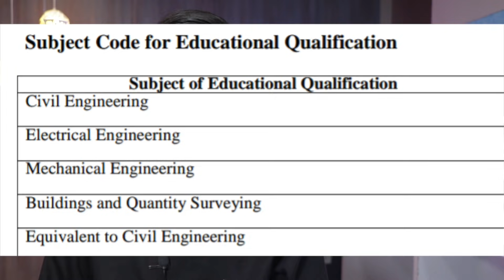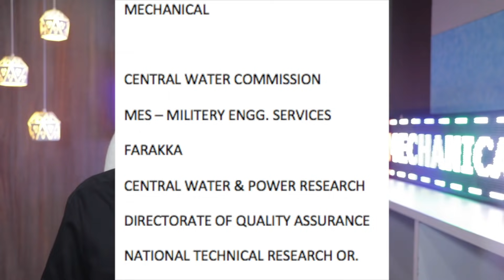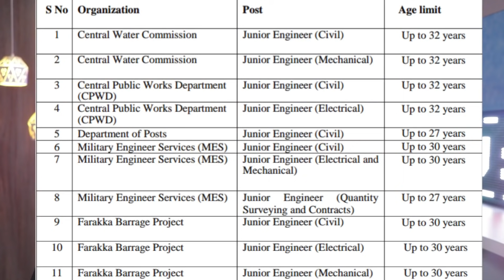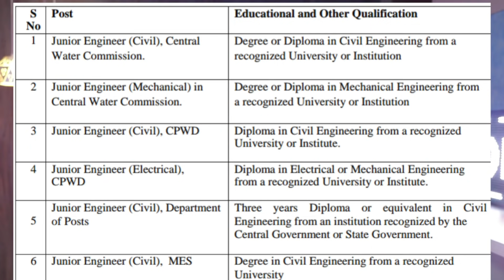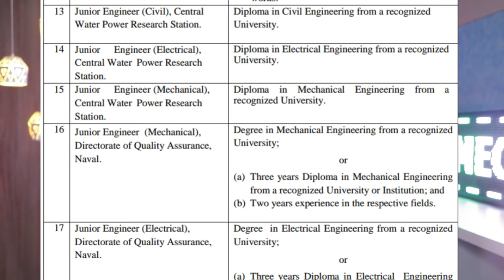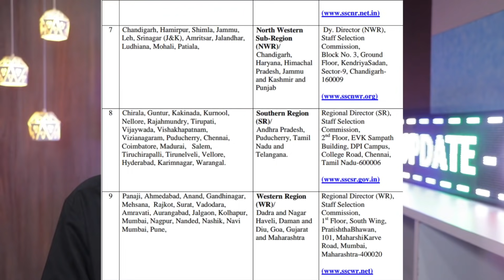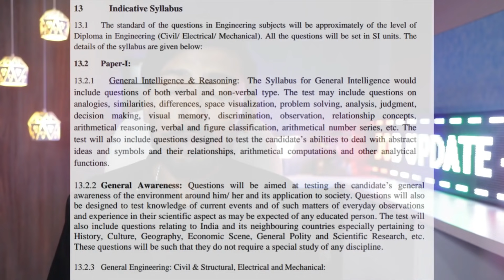SSC JE 2019 | OFFICIAL NOTIFICATION EXPLAINED – BIG CHANGES THIS YEAR !!!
SSC JE , staff selection commission junior engineer examination 2018 – 2019 for mechanical electrical , civil & more , official notification & apply online link activated , all details including eligibility criteria , how to apply , branches eligible , selection procedure , exam pattern & other important details covered in this video.